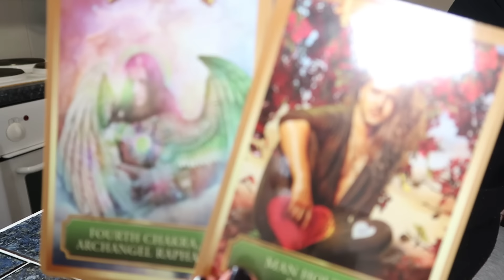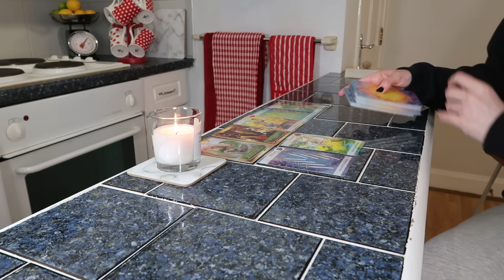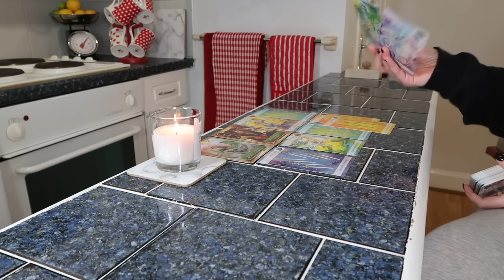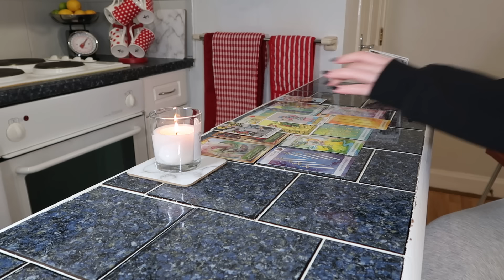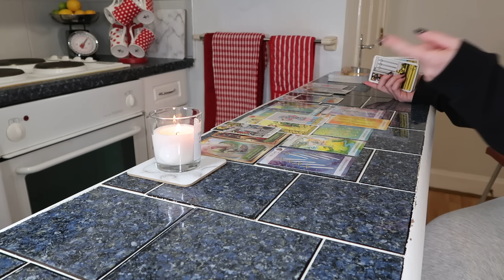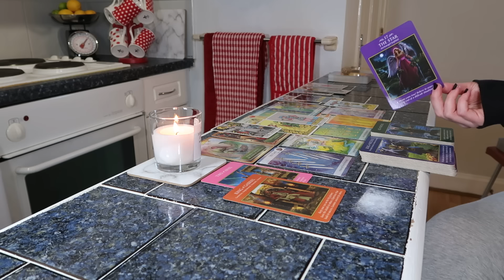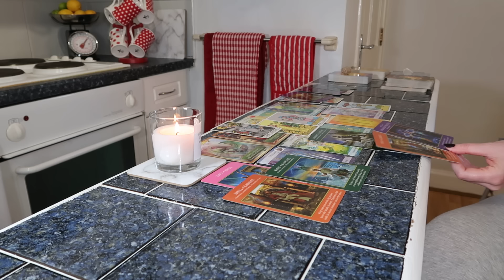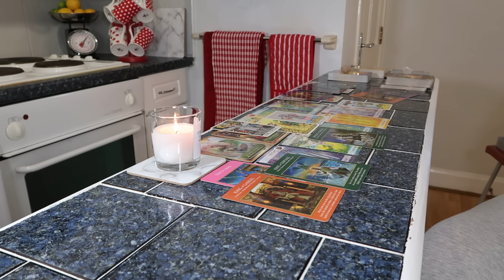🔮🎴🦋Sagittarius~ new love will show up in your life very suddenly & will be very healing for you💪❤️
🔮🎴🦋Sagittarius~ blocks in the heart space are being removed so a new love can enter the picture. Someone has been working on their confidence and feeling worthy so this new person can come in. The offer from this person will show up very suddenly and this new connection will be very healing for you. You may have been releasing a past tricky ending with someone to make space for this new person. If you're questioning or doubting this new connection, spirit says use your intuition ~ you're the High Priestess/Priest, you already know :)

🦋🙏💖You are so welcome here, thank you for checking out the reading ~